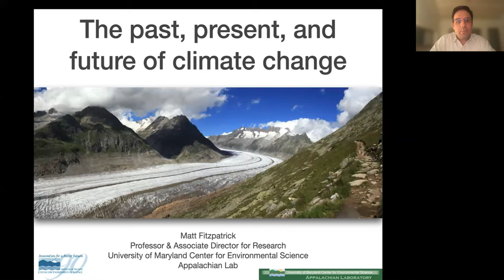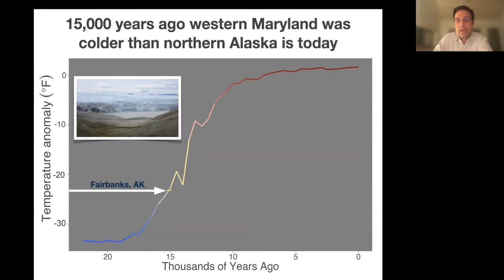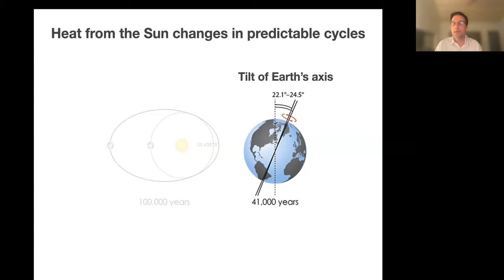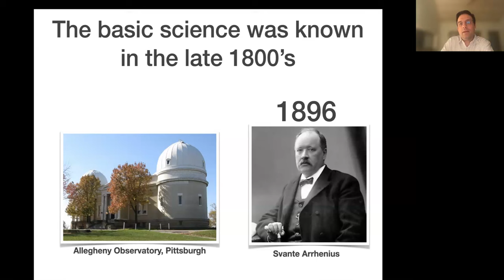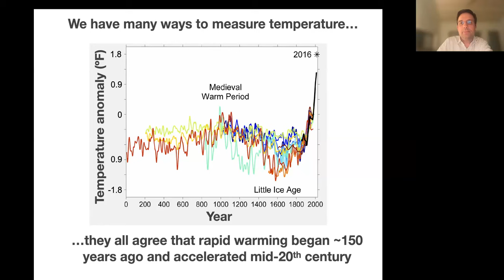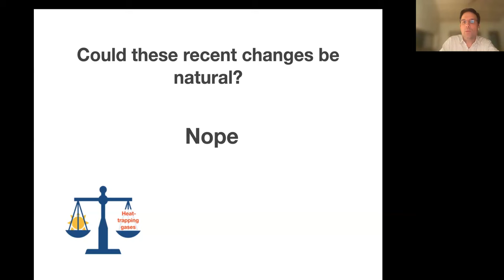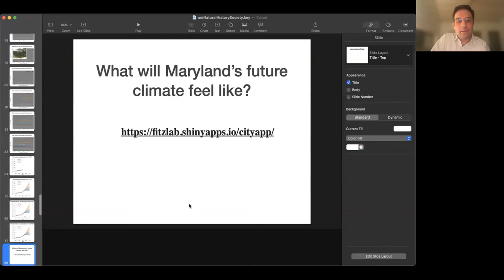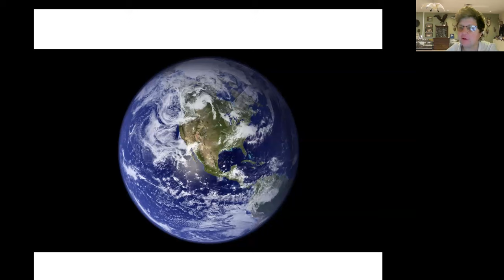The Past, Present, and Future of Climate Change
Over the next few decades, global climate is expected to undergo a dramatic transformation in an ongoing response to greenhouse gas emissions. What do we expect the future climate to feel like? What might happen if we reduce emissions? In this lecture, Matt Fitzpatrick will offer an introduction to how Earth’s climate has changed in the past and why scientists are concerned about the future. He will also present his research on communicating the impacts of climate change using a web-based application that was covered by numerous media organizations, including CNN, the New York Times, National Geographic, Smithsonian, Scientific American, and USA Today.

About the Presenter: Matt Fitzpatrick is a Professor and Associate Director for Research at the Appalachian Laboratory of the University of Maryland Center for Environmental Science in Frostburg, MD. He is a former aerospace engineer who studies how natural systems respond to changes in climate over short and long time periods and how best to manage natural resources. Fitzpatrick earned a bachelor of science in engineering from Penn State, a Masters in environmental science from the University of Montana, and a Ph.D. in ecology and evolutionary biology from the University of Tennessee. Before moving to the Appalachian Lab in 2009, he was a postdoctoral fellow at Harvard. He was a Distinguished Visiting Researcher at CSIRO Land & Water in Canberra, Australia from 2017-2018.